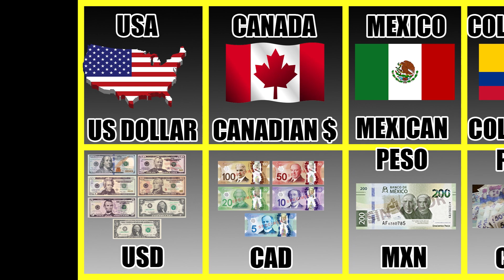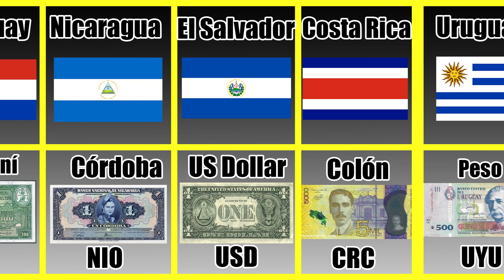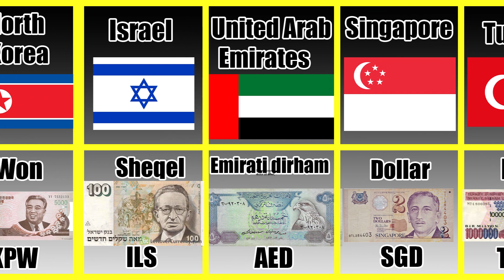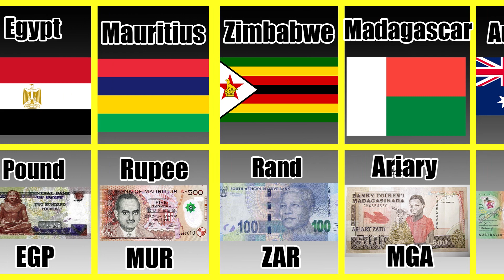Every Country's Money: Bank Notes of all the Countries in the World.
Now you know every country's money.